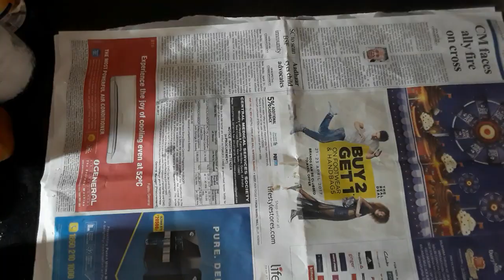7 useful Kitchen Tips and Tricks of Kitchen in Hindi/ जादुई 7 रसोई टिप्स और ट्रिक्स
7 Awesome tips and tricks to make your life easier. These kitchen Hacks are so useful that your day to day life wastage of raw material would be reduced to a very low level.

- Your Life My Life

 world top  best useful kitchen tips and tricks

one pot chicken  white sauce pasta/ आसान सरल नए रूप मे चिकन के साथ सफेद सूस पास्ता

7 useful Kitchen Tips and Tricks of Kitchen in Hindi/ जादुई 7 रसोई  टिप्स और ट्रिक्स

Egg Sandwich Burger Style In Five Minutes | अंडा सैंडविच बर्गर स्टाइल

Mumbai Food Street Tawa Veg Pulao Home Made : Step By Step | मुंबई फूड स्ट्रीट तवा वेज पुलाओ